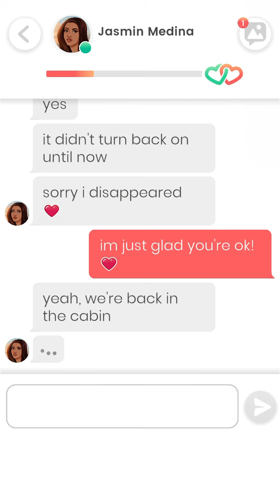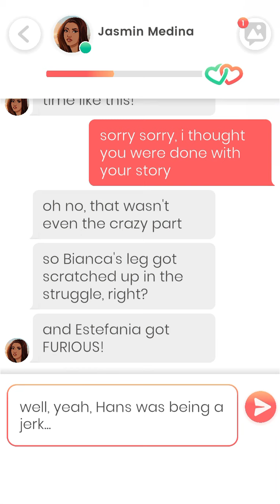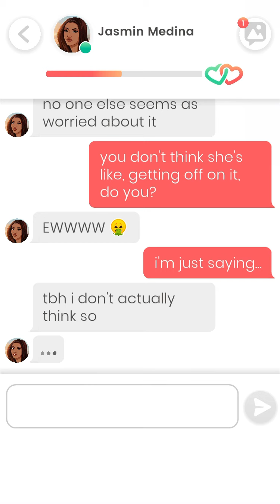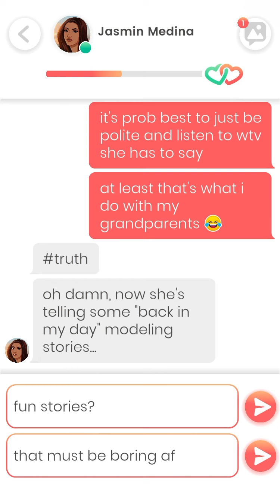Lovelink: Messaging Jasmin Medina (3)